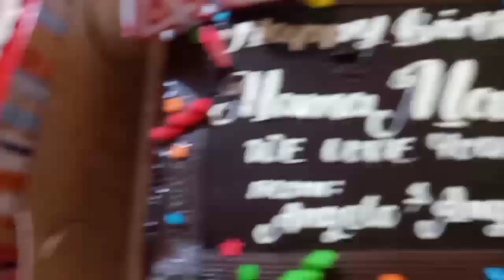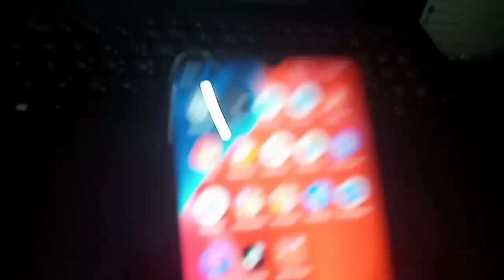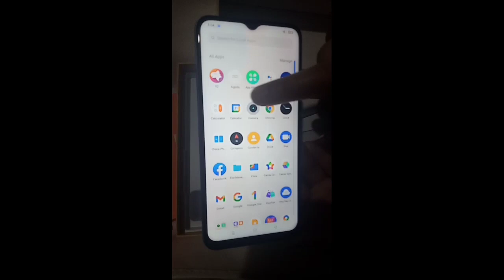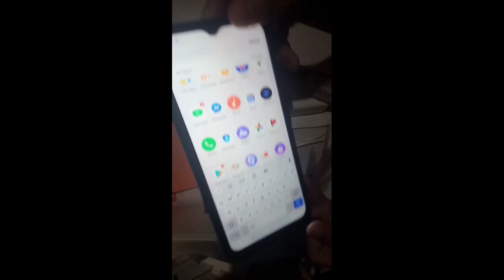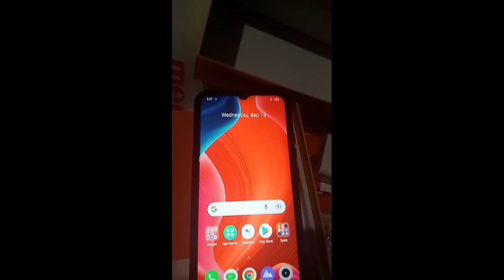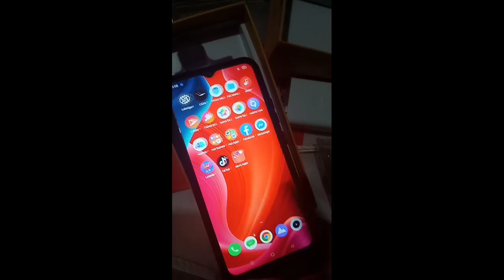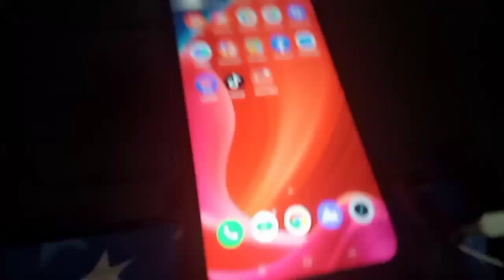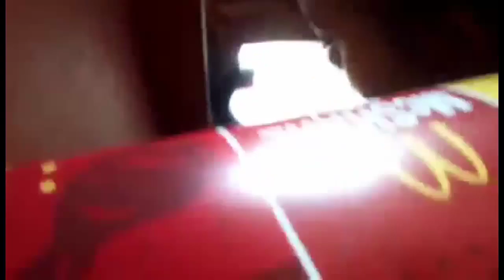REAL ME c25 SURPRISE Birthday gift napaiyak ako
Birthday gift Surprise ng mga anak ko maliit man na bagay naapreciate ko dahil kaarawan ko pinasaya nila ako kahit papano dahil medyo mahirap sa panahon ngayon na pandemic ayaw ko na sana na gumastos pa sila dahil  mahirap ang buhay ngayon mahirap kumita dahil pandemya,, pero gumawa pa rin sila ng paraan para mapasaya ako sa kaarawan ko,, medyo may konting drama dahil nga sa hindi ko inaasahan na regalo nila sa akin maliit man napakalaking halaga yon bilang isang ina na hindi nakalimutan ng anak ang kaarawan nya kaya pinost ko ito share ko lng  para pag tumanda na ako hindi ko makakalimutan at  mapapanood ko pa rin ang videong ito maraming salamat sa mga anak ko hindi man kami buo na pamilya nandyan pa rin sila sa tabi ko kaya nagpapasalamat ako sa panginoon binigyan ako ng dalawang anak na mababait at malulusog thank you Lord God Amen.